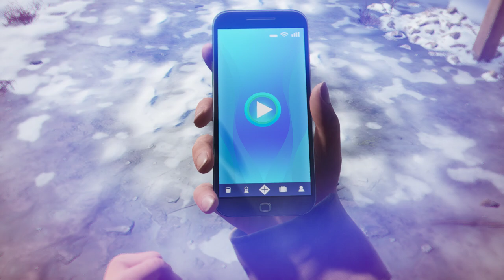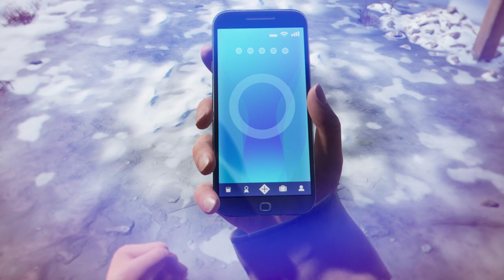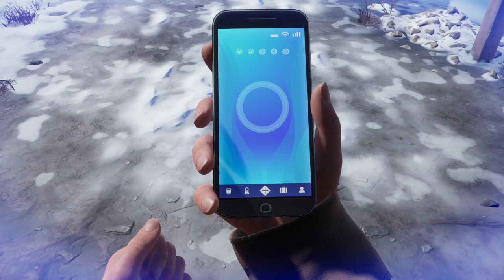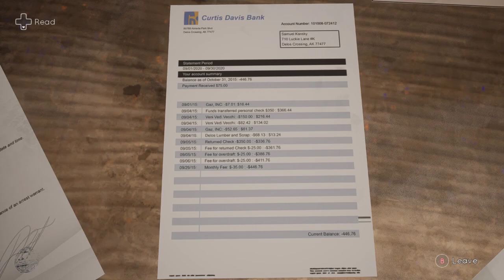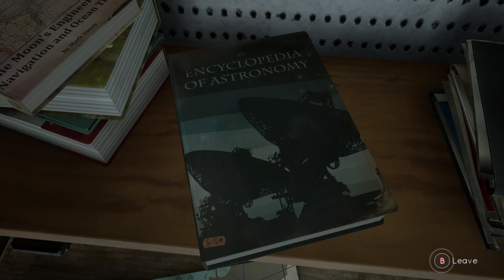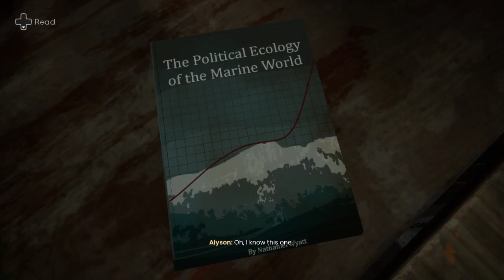LonewolfLegendOfficial's Hidden Discoveries in Tell Me Why